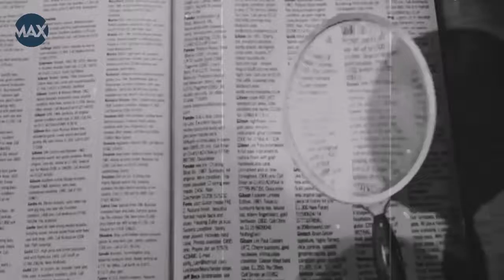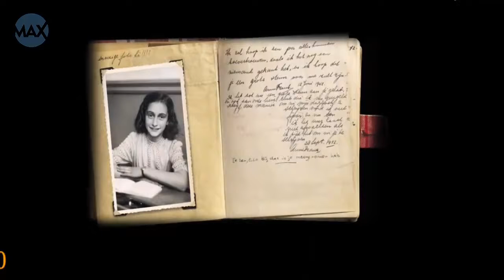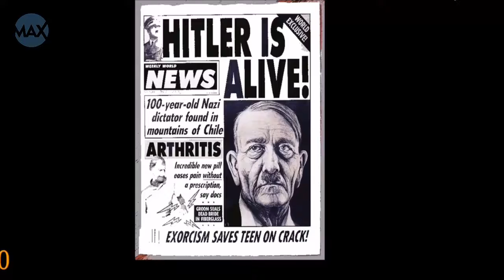Facts About Adolf Hitler Life | Amazing Max Think # 050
He was the ruler of Nazi Germany from 1934 to 1945. Adolf Hitler is one of the most well known figure in history. He was one of the most powerful and notorious dictator of the 20th century. During his dictatorship he initiated World War II and death of at
least 11 million people.

Adolf Hitler History, Interesting Facts About Adolf Hitler, The Holocaust, Nazi
Concentration Camp,World War 2, Death Of Adolf Hitler, Why Did Adolf Hitler Commit
Suicide, Why Did Hitler Hate The Jews